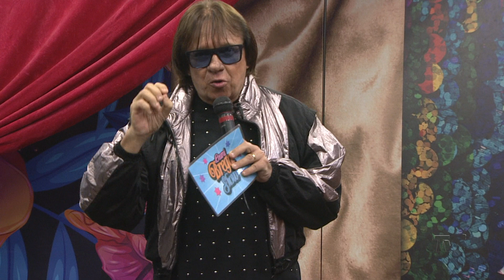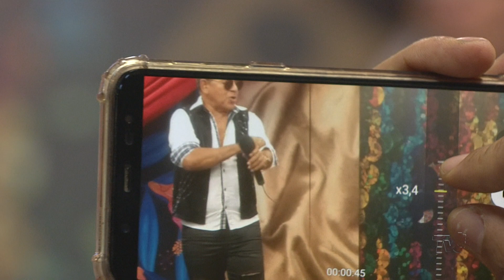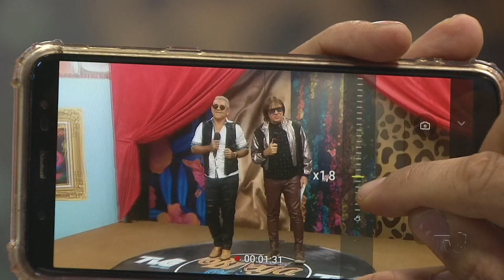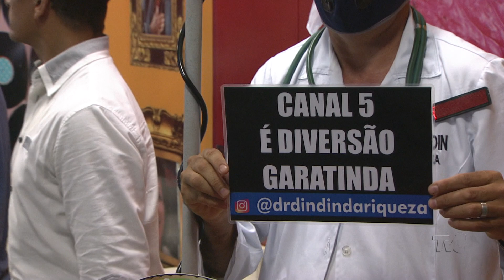Ceará Brega Show | 04.12.21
Brega Humor Ceará CearáBregaShow | Paulo Roberto recebe diversas atrações no show do brega!